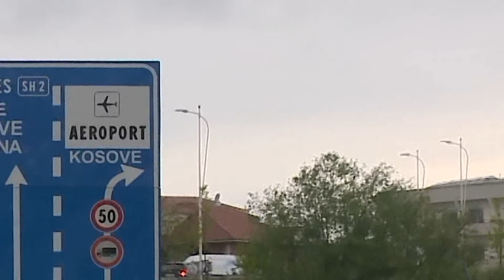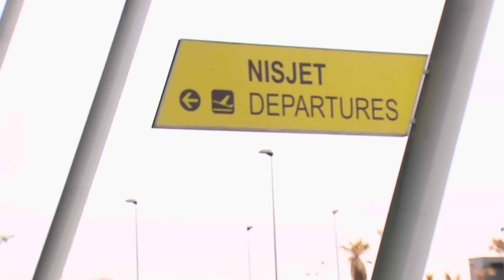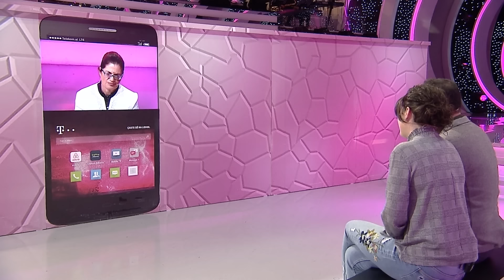E diela shqiptare - Ka nje mesazh per ty - Pjesa 2! (07 maj 2017)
Sanija ka ftuar vajzën e saj, Elsën me dhëndrin, në rubrikën “Ka një mesazh për ty” në “E diela shqiptare, moderuar nga Ardit Gjebra, për t’u dhënë një mesazh dhe për t’u bërë gjithashtu një lojë. Po ajo nuk e di që edhe asaj do t’i bëhet një lojë nga dhëndri i saj, Miraldi.

Sanija rrëfen se është nga Tropoja dhe se bashkëshortin e saj, Elezin, e ka njohur në vitin 1976 në hidrocentralin e Fierzës, ku ai punonte si eskavatorist, ndërsa Sanija si vinçiere, pra të dy me makineri të rënda. Ata u martuan dhe lindën dy djem, por kur djali i vogël pa filmin “Taulanti kërkon një motër”, e kërkoi edhe ai një motër. Pas 3 vitesh do të lindte Elsa, e cila u bë një studente shumë e mirë.

Për sa i përket lidhjes së saj me Miraldin, Sanija e krahason situatën kur e mori vesh me komedinë “Pallati 176”, por më pas e kuptoi që ai ishte i duhuri për Elsën. Ajo mendon se të bijës i ka ngelur brengë nëse ajo është plotësisht dakord për martesën e tyre, që do të bëhet më 29 Korrik.

Elsa dhe Miraldi kanë pranuar ftesën për të qenë pjesë e rubrikës “Ka një mesazh për ty” dhe vijnë në studion e “E diela shqiptare”. Të pyetur nga Arditi se kush mendojnë se ua ka bërë këtë surprizë, thonë se mendojnë se mund të jetë motra e Miraldit, babi ose mami i Elsës. Miraldi rrëfen se ai ka lënë gjithçka që kishte në Torino, duke përfshirë edhe familjen, për Elsën.

Kur shfaqet Sanija në ekranin e murit ndarës, Elsa shpreh emocione.

Elsa - Ah moj mami, çfarë më bëre!

Sanija – Elsa, ti e di që kur e kemi ndarë datën e martesës, mami ka fjetur shumë pak. Ti e di sa shumë të dua, s’ta kam shprehur, prandaj të kam thërritur këtu sot. Mos qaj se s’e kemi me të qarë. Unë nuk jam akoma e bindur që kjo dasëm të bëhet sivjet.

Arditi – Por ata kanë 6 vjet bashkë. Kur të bëhet dasma?

Sanija – Për 2 vite mirë është.

Elsa – Nuk është e vështirë vetëm për atë... Është edhe për mua sepse jemi shumë të lidhura.

Miraldi thotë se ai jeton prej 4 vitesh vetëm në Tiranë, duke pritur se kur do të jetë gati Elsa dhe familja e saj për t’u martuar, por nëqoftëse ato kanë nevojë për kohë, ai do të presë.

Elsa – Mendoj që ka ardhur koha që edhe unë të shkëputem, por…

Sanija – Mami nuk ia prish gocës. Nuk dua ta torturoj më. Ishte një shaka.

Elsa, shpeshherë ti më shikon me dyshim që unë s’jam e bindur plotësisht për fejesën dhe martesën tuaj. Kam ardhur sot të të jap mesazhin që unë me zemër e me shpirt jam dakord që ju të kaloni një jetë të lumtur. Aldi është një djalë i mrekullueshëm, që kur e kam parë e kam ditur që ky do të jetë fati yt sepse ju jeni lindur për njëri-tjetrin. Mami të do shumë, kam bërë gabime, të kam cënuar lirinë. Të kërkoj ndjesë që nuk ta kam shprehur kurrë dashurinë dhe se je e bukur, vetëm nga frika se mos gabon.

Elsa – E ke shprehur mami, jo me fjalë por me vepra. Jam me fat që të kam.

Miraldi – Më fal, të them diçka. Doja ta leja surprizë për pak më vonë, por meqënëse ra muhabeti dhe është vendi i duhur, po ta them që tani. Unë këto ditë kam shitur shtëpinë dhe kam gjetur akomodim në Belgjikë. Domethënë, ne pas martesës do ikim për të jetuar përgjithmonë atje.

Sanija – Zoti jua priftë mbarë kudo që të shkoni, vetëm të jeni të lumtur!  E kam të dhimbshme, e kam të vështirë, por lumturinë tuaj s’do e prish kurrë.

Miraldi – Faleminderit. Do të ikim në 1 Gusht e nuk do të kthehemi më.

Sanija – Çfarë të bëjmë, unë i kam marrë dy nuse, më takon të jap një vajzë.

Miraldi – Në fakt ishte një shaka, për atë shakanë e shtyrjes së dasmës.

Sanija – E di unë atë, bëj pjesë në ato burrnesha që nuk e hanë presionin.

Sania përqafohet me të bijën dhe dhëndrin, duke na treguar kështu dashurinë e madhe të nënës për të bijën, si dhe dashurinë e pakushtëzuar të një mashkulli për femrën e tij, i cili heq dorë nga gjithçka për të.